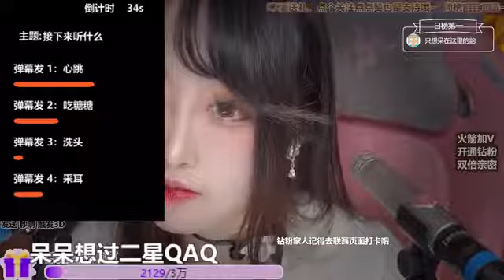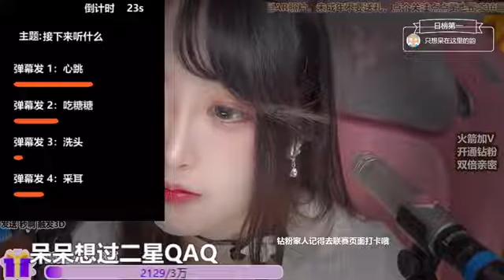CHINA ASMR 斗鱼 二呆啾 2021 12 05 【双倍亲密】今天会呆在这么 4